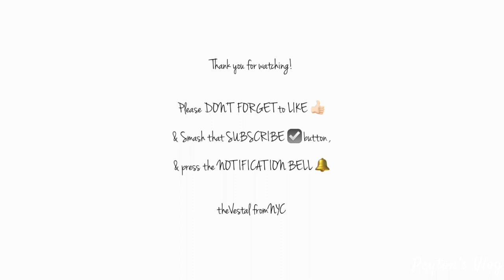HEART EVANGELISTA Closet Tour + Peyton's Reaction + Hermes + Louis Vuitton + Gucci + HM | Vlog3